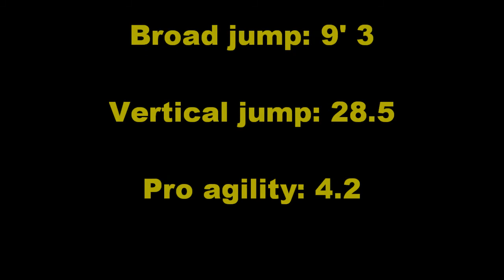Rue Goldston (strength & conditioning)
rue goldston